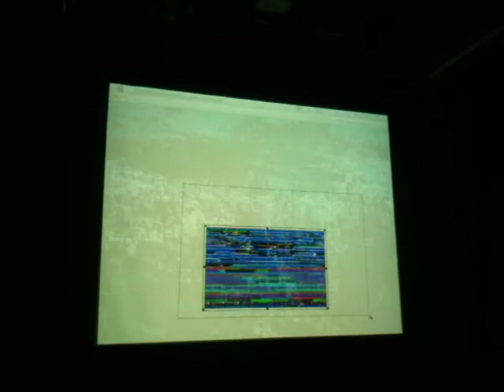TKU - Glitch Art Workshop 2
"Shintai Hyogen Workshop"(Tokyo Keizai University, Department of Communication)
Invitation by Prof. Tetsuo Kogawa

17th Oct. 2011